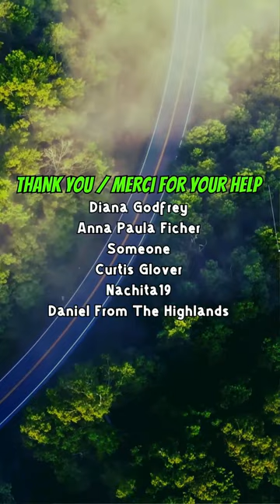08-12-24 | Road Vlog Sauble Beach Camping Trip | Part-5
Arriving in Orillia, looking for a Tim Hortons to score a turkey club sandwich! Lol